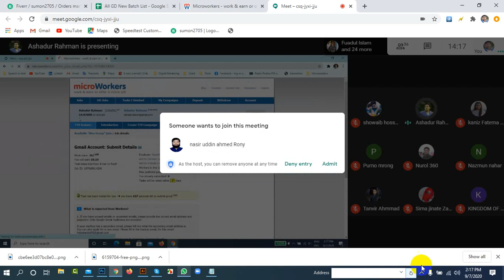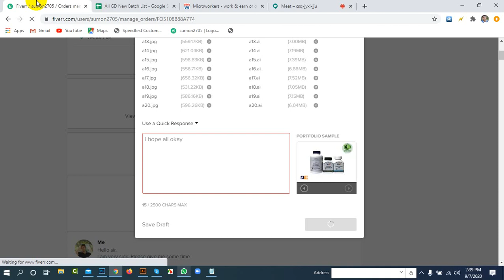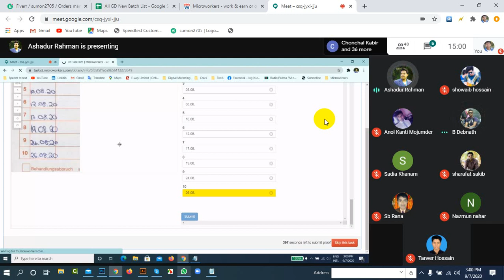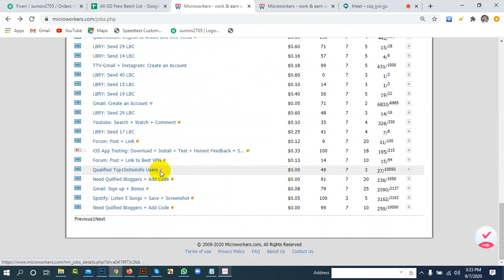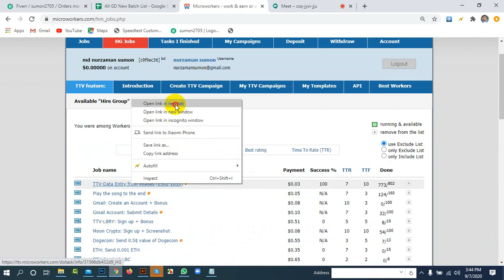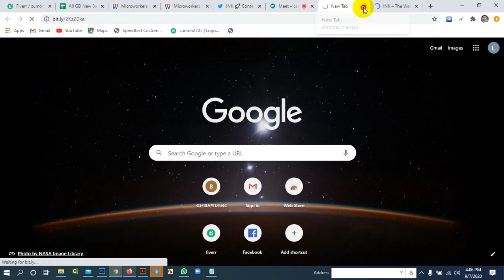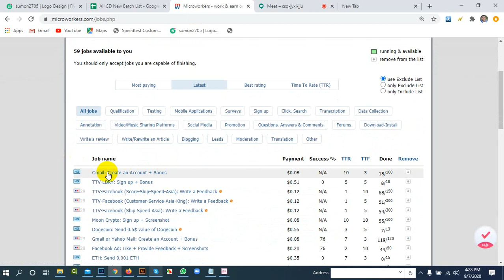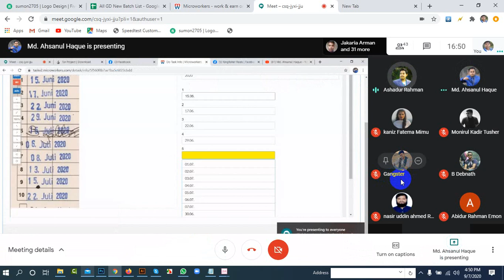LEDP LOT-12|Mymensing|Graphic Design|Batch-80|Class-26